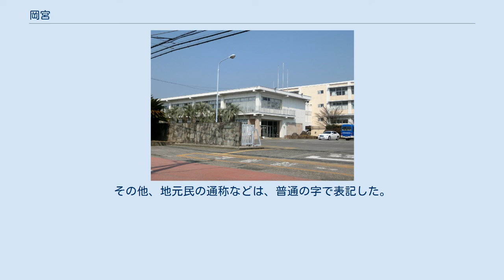岡宮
沼津市の町・字
日本 」 静岡県 」 沼津市 」 岡宮 岡宮（おかのみや）とは、静岡県沼津市の大字。
 静岡県沼津市北東部に位置し、南北に細長い領域を持つ。
沼津市の中心から岡宮の中心まで、約3.5kmほどである。
概ね沼津インターチェンジから国道1号までにわたる。
近年、人口が増加している金岡地区にあり、岡宮自体も人口が増加している。
金岡地区で一番人口が多い大字である。
 北から足高、東熊堂（ひがしくまんどう）、岡一色、西熊堂（にしくまんどう）、松沢町、北園町、宮前町、花園町、筒井町、神田町、共栄町、大岡と隣接する。
 北側の東名高速道路沼津インターチェンジ周辺は一見、都会のような雰囲気を見せる。
少し南下すると、静岡県立沼津東高等学校がある。
東の地区にある静岡県道83号沼津インター線（通称:沼津ぐるめ街道）は食料関係の店が多い。
沼津IC南交差点はその終点。
東、南に行くと国道246号がある。
岡一色との境界近くに光長寺がある。
先ほどの交差点を西に行くと学園通りまで繋がる道路に出る。
この道路は通行量が多い。
その途中で静岡県道405号足高三枚橋線、静岡県道22号三島富士線と繋がる交差点がある（通称:宮下交差点）。
南に行くと、国道1号に出る。
 旧駿東郡岡宮村・金岡村当時から使われている小字である。
 正しくは、沼津市岡宮であるが、岡宮と書いておかのみやと読むのはおかしいので、岡宮に「の」を付けて、岡の宮とする場合もある。
 2018年（平成30年）4月1日現在の世帯数と人口は以下の通りである。
 2004年（平成16年）から、2013年（平成25年）までの沼津市の統計をもとに、以下の表に人口を記す。
 新幹線を利用する場合は、大岡駅→沼津駅→三島駅となる。
最寄駅は大岡駅。
徒歩で40分ほど。
 天神ヶ尾、西天神ヶ尾のみ伊豆箱根鉄道、富士急シティバスの2路線が停車する。
 （）はインターチェンジ (沼津インターチェンジは、岡宮の中には含まれない（足高にある）) 地名表記のある交差点は太字で表記した。
その他、地元民の通称などは、普通の字で表記した。